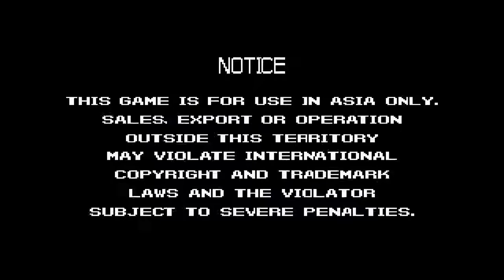ARCADE MACHINES MAME GALS PANIC S EXTRA EDITION 1997 KANEKO QIX CLONE